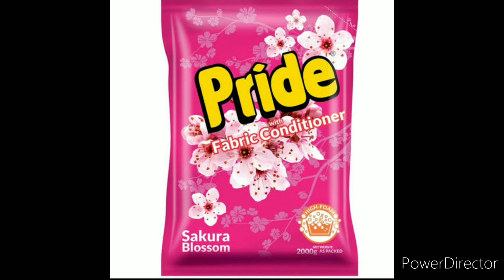ACS Manufacturing Corporation Radio Commercials 2019 [Ilocano Relay]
- Pride with Fabric Conditioner Sakura Blossom